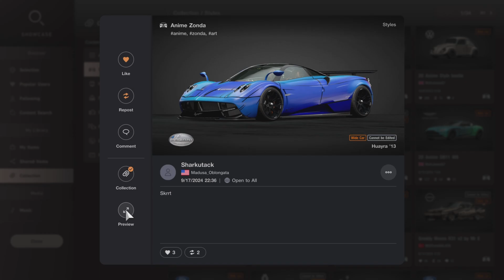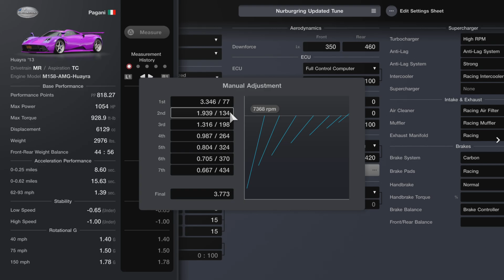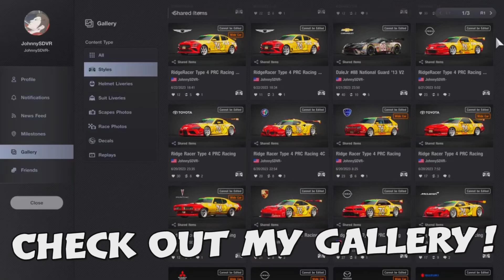Gran Turismo 7 - Pagani Huayra '13 Pro Tune | Nurburgring Updated Setup | 6:08.752 | GT7 Nurburgring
This is an UPDATED TUNE! A Professional Nurburgring Track Tune for the Fully Upgraded Pagani Huayra '13 in Gran Turismo 7! Ran a fairly solid 6:08.752 on my first lap attempt with my updated tune. ALL of my setups are made on a CONTROLLER with NO ASSISTS!